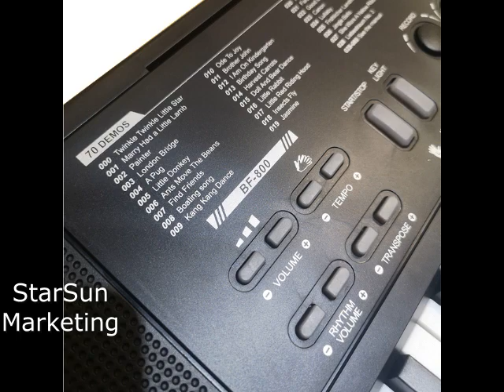BigFun BF800 61-Keys Piano. Lighting Electronic Portable Keyboard. Rechargeable. Double Speaker.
BF-800

Brand：BIGFUN

Model：BF-800

Certificates：EN71/ASTM-F963

age-appropriate：3+

color：Black/Pink

Mainly materials：HIPS&ABS

Keys：61keys

Product size：820*260*80mm
G.W.：2.8KGS

ITEM NO. BF-800 Key Lighting/ with Li-ion battery

Color: Black/Pink

61 Keys

200 Tones

200 Rhythms

61 Percussions

70 Demos

Volume Control

Tempo Control

Transpose

Song Record

Song Play

OKON

Guide

Single Finger Chord

Fingered Chord

SYNC

LED Display

Built-in 3.7V Li-ion Battery